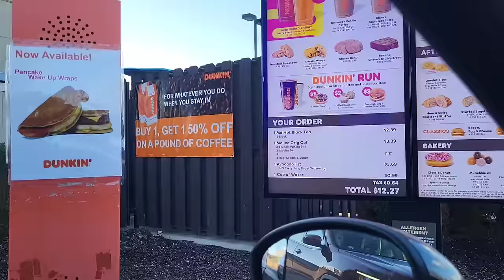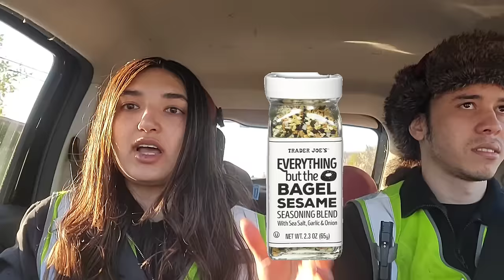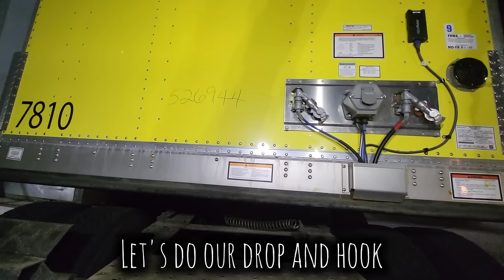Day in my Life as a Local Company Truck Driver: Lots of Cops; One 2 stop NJ Run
hello 👋
here's a random day in my Life as a trucker :)
this was a 6 hour shift going to NJ

I just wanna say thank you everyone for all the comments 🙏

I read them all! it's hard for me to respond to you all and then I feel guilty responding to some but not other so I'm chosing to step back for now from replying and plan on making videos responding to as many comments as I can! just know that I do read them all and I appreciate all the kind words and support!

bye :)